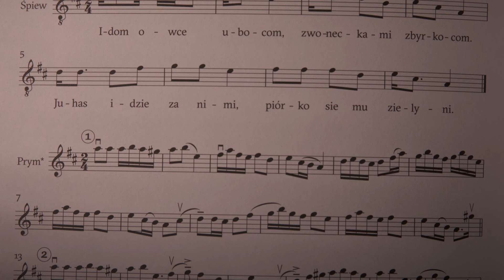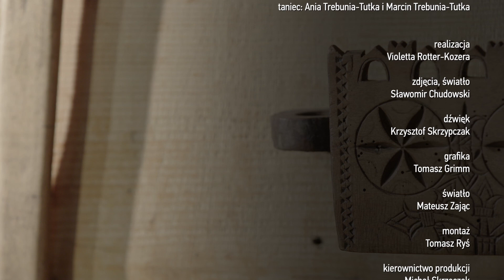Muzyka Skalnego Podhala | 5. Krzesane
Publikacja „Muzyka Skalnego Podhala” to efekt współpracy PWM i Krzysztofa Trebuni-Tutki – znawcy góralskiej kultury muzycznej. Tak powstał pierwszy tego typu, trzytomowy podręcznik do nauki muzyki góralskiej. To prawdziwy unikat – dlaczego? Między innymi ze względu na autorski zapis palcowy muzyki góralskiej, stworzony przez Krzysztofa Trebunię Tutkę. Ale to tylko jeden z powodów!

W oparciu o ten przełomowy projekt powstał  cykl 10 – ciu miniatur filmowych  – koprodukcja PWM i programu TVP Kultura. W ten sposób przekazujemy Wam nie tylko garść wiedzy, ale także szczyptę góralskiej atmosfery oraz piękno widoków – wprost z Podhala.

W odcinku 5 – „KRZESANE” – Krzysztof Trebunia-Tutka mówi oczywiście o nutach krzesanych, lecz porusza także inne, ciekawe kwestie. Jedna z nich dotyczy góralskiej architektury. Jeśli więc kochasz styl góralski – koniecznie obejrzyj!